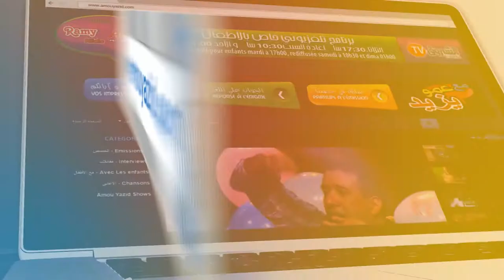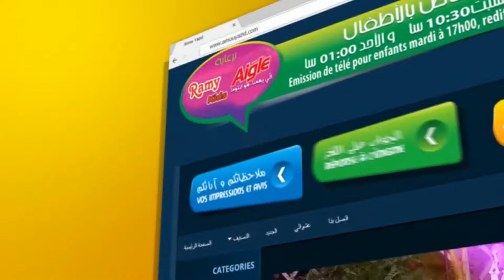عمو يزيد" الموسم 03 الحلقة11 العالمي لللطف Amou Yazid saison03 EP11 du 07 11 2017 gentillesse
عمو يزيد" الموسم  03 الحلقة 11 بمناسبة اليوم العالمي لللطف
Amou Yazid saison 03 EP 11 du 07 novembre 2017 spéciale journée internationale de la gentillesse
 Emission sur Echourouk  mardi à 17h00